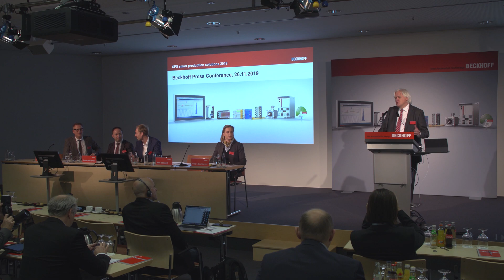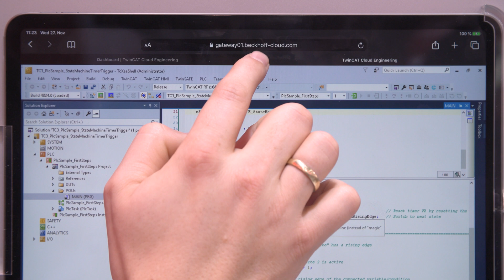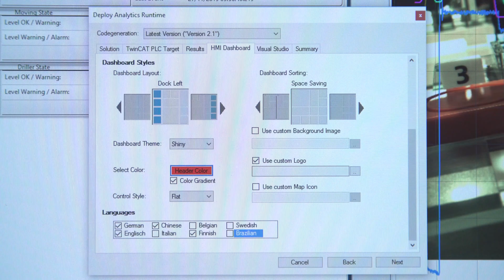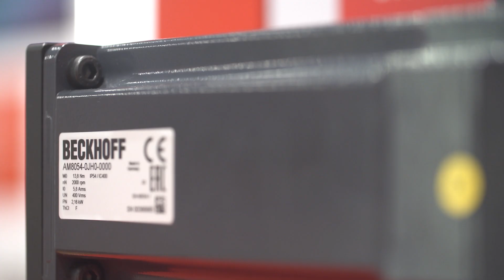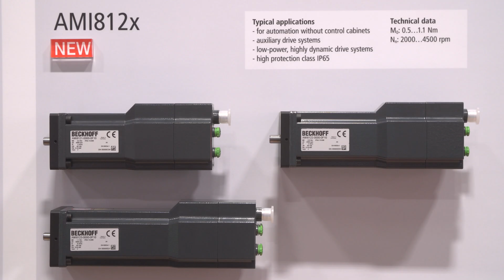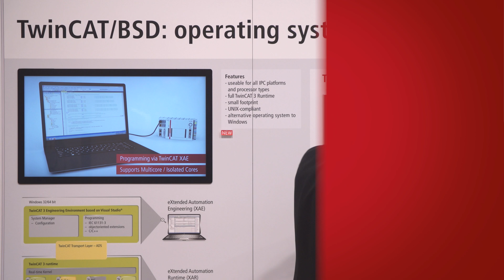SPS 2019: Beckhoff Trade Show TV, day 2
In this edition, you can see the highlights of the second day of the exhibition at SPS 2019. The following topics are covered: Smart engineering in the cloud, TwinCAT Analytics One-Click Dashboard, the latest from the world of drive technology and measurement technology